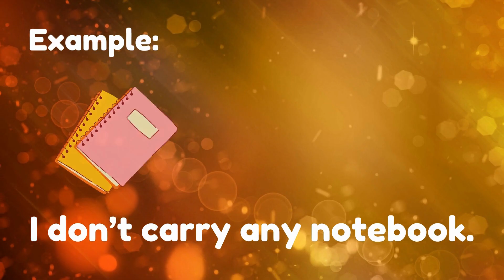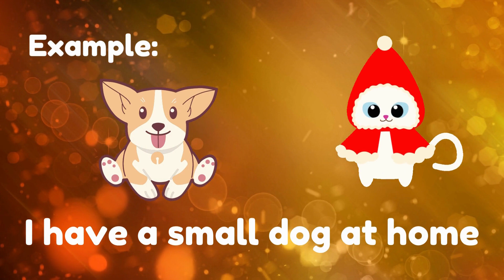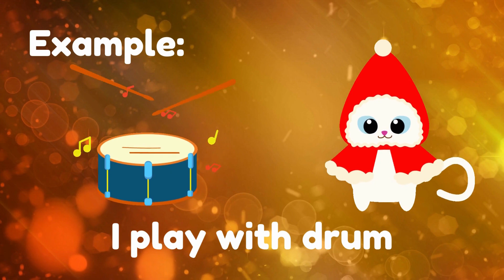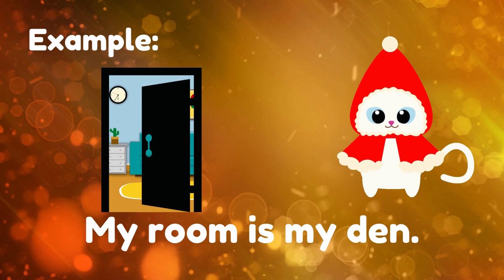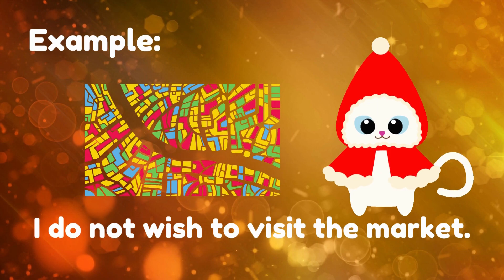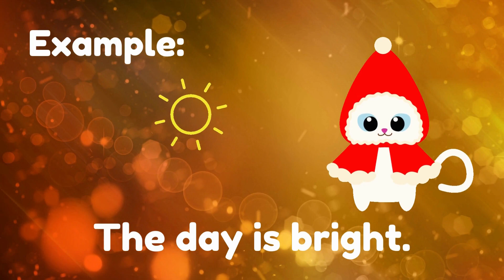Words that Starting with D for Kids | Kids Vocabulary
Watch this video, we hope you would enjoy learning by watching this video.

Please click on the like button if you liked this video, if not then click on dislike so that we can make better videos for you.

This channel focuses on creating quality educational videos for users.